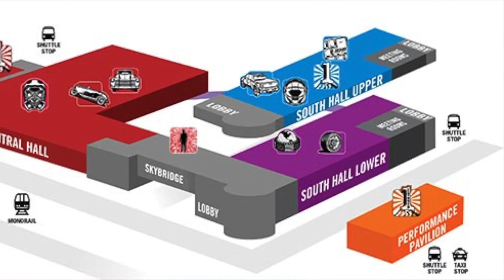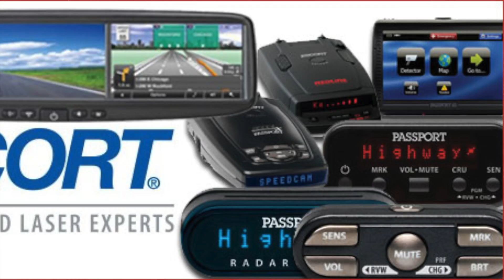Men Are So Smart! / Episode 140 "SEMA 2017"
The one thing about men that will remain the same is their love for cars and anything surrounding cars!  We sent Corvette Ronnie to Las Vegas to experience the sights and sounds of SEMA 2017!  We weren't sure if we would ever see him again, but thankfully, the show ended and he got bored and came home to file this report!

Capital Mobile Brakes Call or text for a quote today! 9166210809 Mention “Men are So Smart!" and receive $30 off your brake job (front or back when you buy the pads and rotors) Offer ends 11/30/17